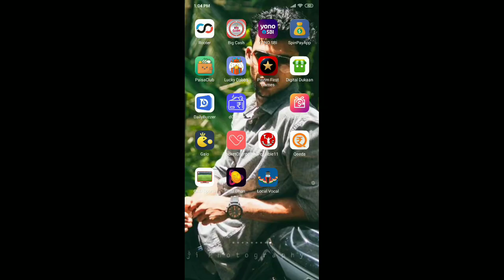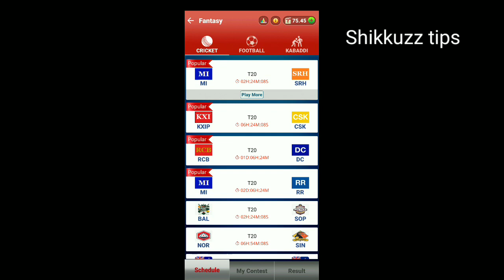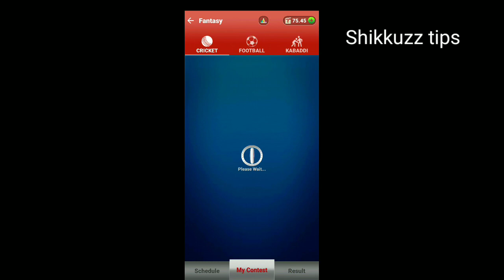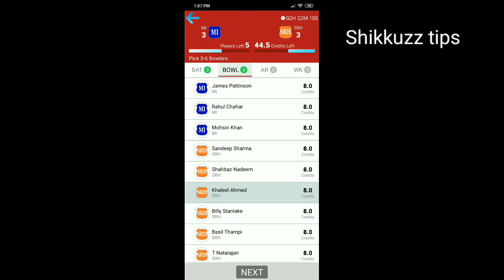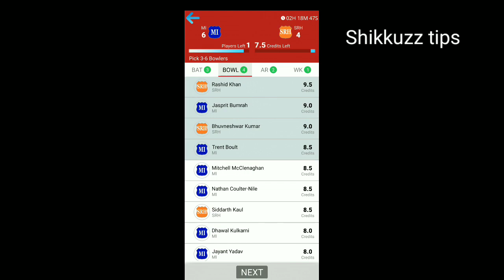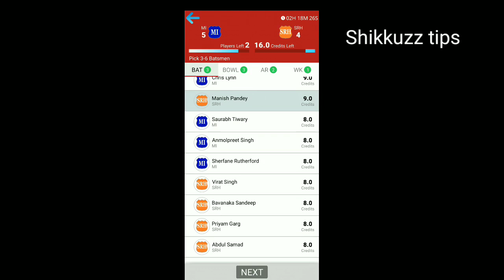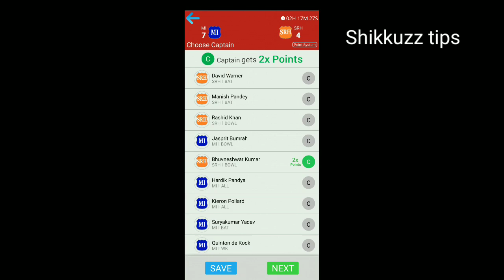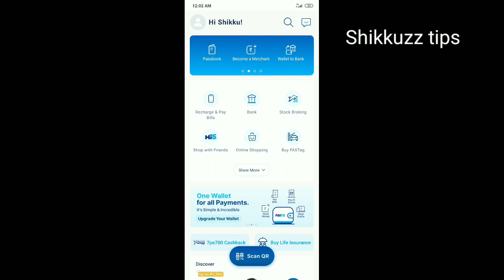25 rs കൊണ്ട് 100000 വരെ കിട്ടാൻ ചാൻസ് // New money making apps malayalam 2020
New money making apps malayalam
New money making apps 2020
New money making apps malayalam2020
Best earning apps malayalam
Best earning apps malayalam2020
New money making video malayalam
Today money making video
Today money making video malayalam
New paytm earing apps
New paytm cash apps
New paytm cash apps malayalam
New money making video tamil 2020
New money making video hindi
New online job malayalam
New online job tamil
New data entry work malayalam
 Shikkuzz tips thankyouu
New money making app
New money making app malayalam
new paytm app tamil
New online job
best money making app tamil

big cash
big cash payment proof malayalam